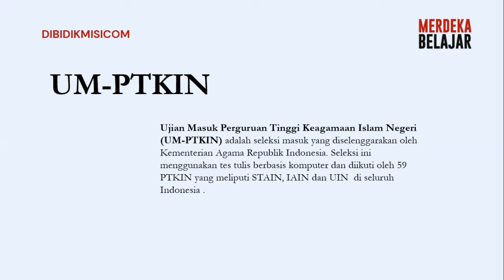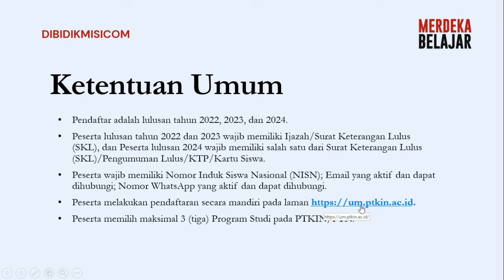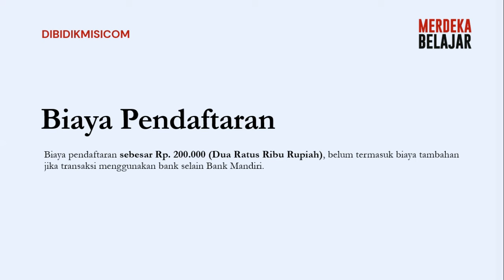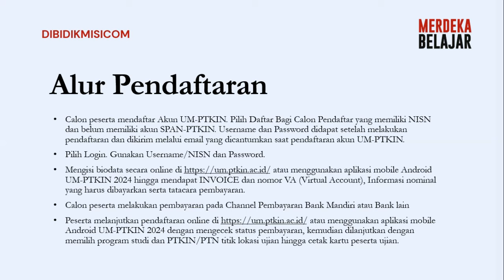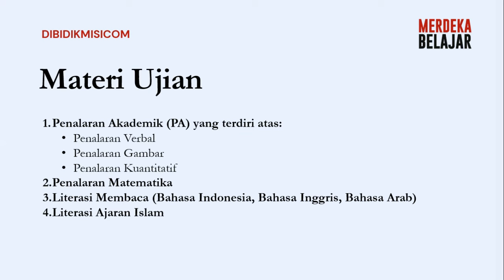KIP KULIAH UM PTKIN 2024